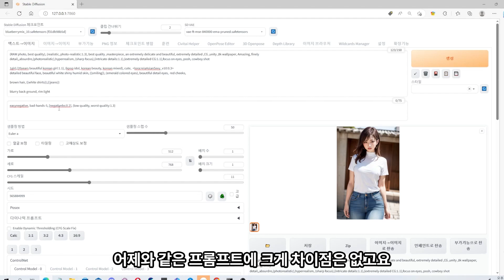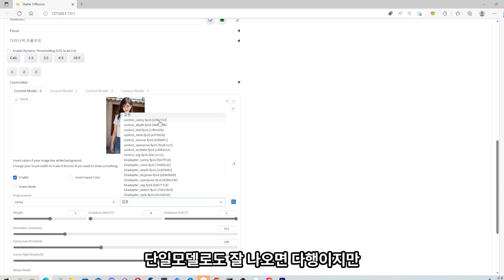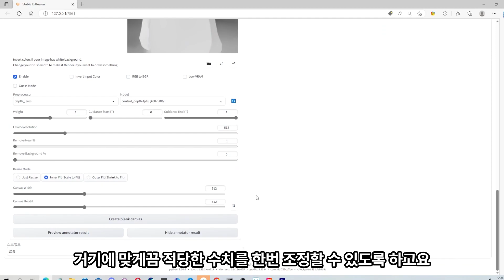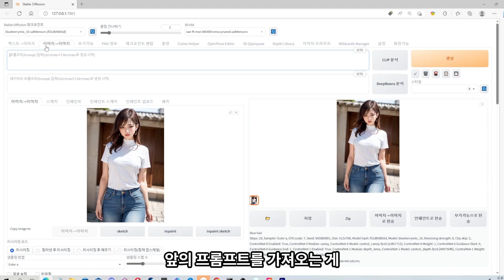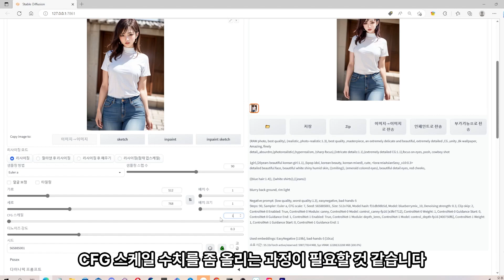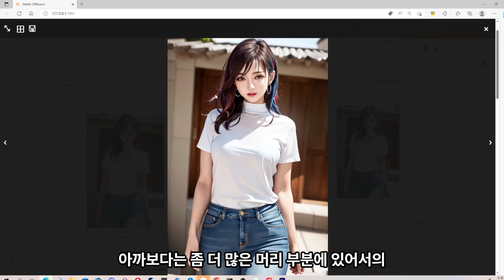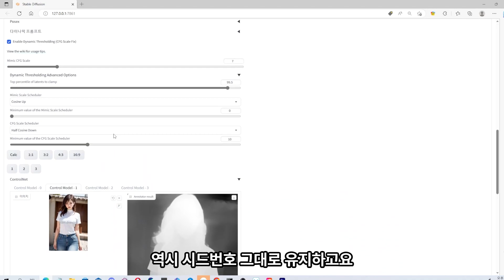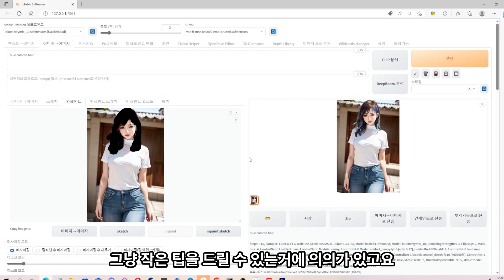스테이블 디퓨전 Controlnet canny, depth, 보충 팁 / 최적세팅 7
스테이블 디퓨전 콘트롤넷  기능 중 canny, depth, hed 사용팁 보충 설명입니다. 많은 가지수의 활용팁이 있지만 이렇게도 활용해 볼 수 있다는 측면에서 봐주시면 좋겠습니다!  두통으로 텐션이 좀 떨어져서 졸리게 들릴 수 있습니다. 항상 그랬지만 ㅎㅎ 운동하면서 들으세요!^^

PC설치 기준으로  시연한 영상입니다.

지난 영상과 연계되는 부분이 많기에
궁금한 점은 지난 영상 참고해주시면 빠진 부분에 대한 이해를 높이는데
조금 도움이 되실꺼에요!

감사합니다~